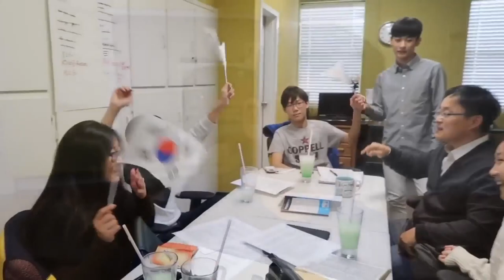큰일났다 텍사스! 미국에서 시작된 대한민국 만세삼창 릴레이?? 독립운동하는 달라스 출장소?? 삼일운동에 몇백만 국민들이 참여했다고?? 감동 소름 삼일절 특집~